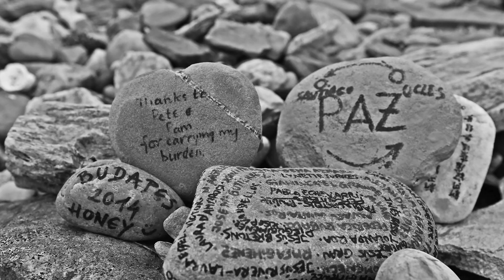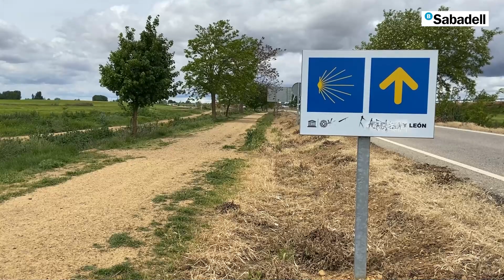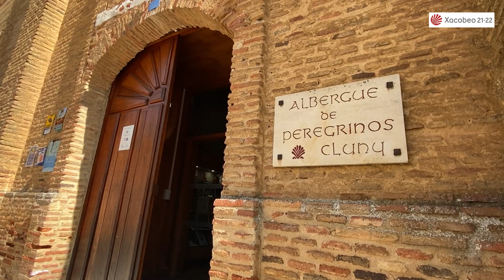León hace Camino | Sahagún